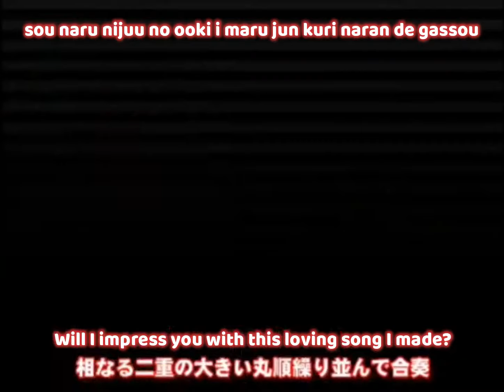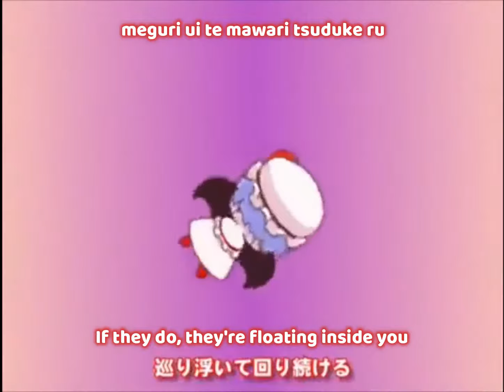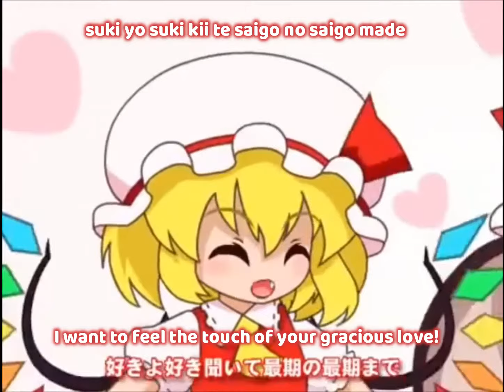【Touhou PV】495Go! Little Sister's Emotion【東方Mesopota】【English/Romaji】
【タイトル】495Go! 妹様emotion
【楽曲】ふぉれすとぴれお「彼女が一番少女なのか？

[Editor Notes]
-there was already a subbed video out there, but it was a little off, so i went ahead and made anther one
-as far as i know, the singer seems to be doing some serious vowel chopping (which im told is common), which is why those parts sound like engrish. the written lyrics make a bit more sense.
-there's a small typo around 1:03-1:06, the lyrics sung are 抑えきれない空っぽ記憶, but the on screen lyrics are 抑えきれない空っぽ*の*記憶
-i made some minor changes to the lyrics so they made more sense/flowed better, but they're more or less the same thing

Alt tags: Touhou PV Mesopota 東方 Flandre Scarlet Reitaisai 8